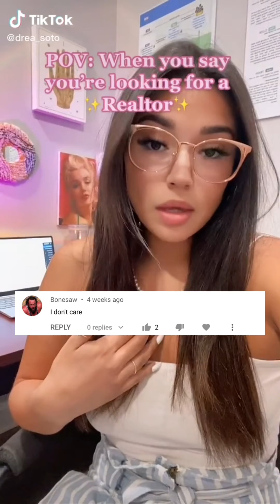thanks for the laughs y'all